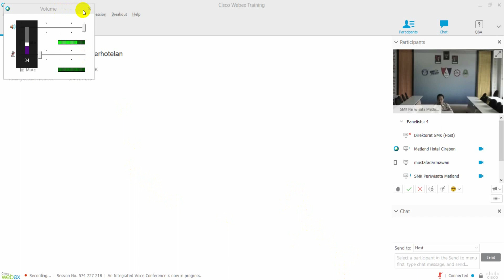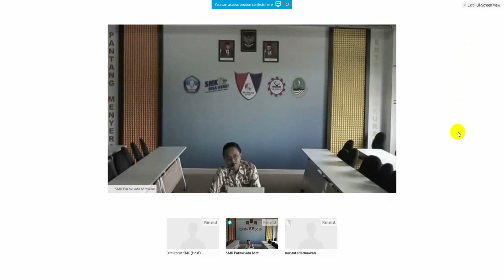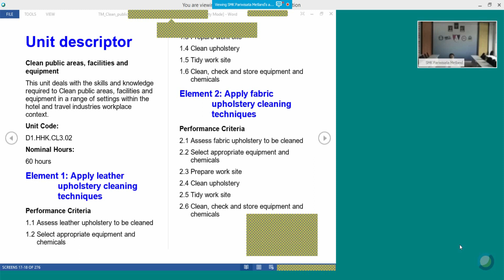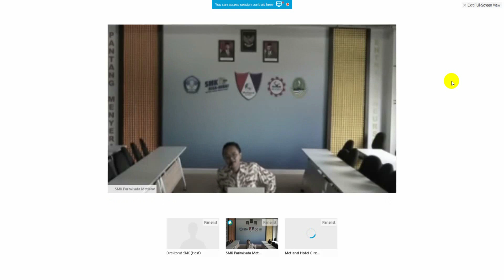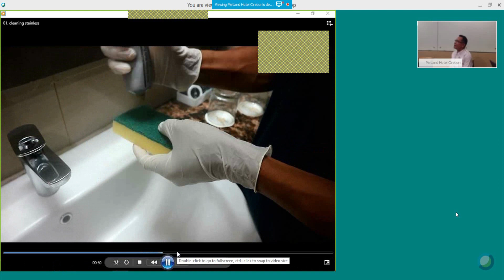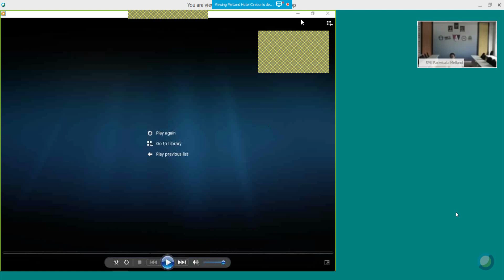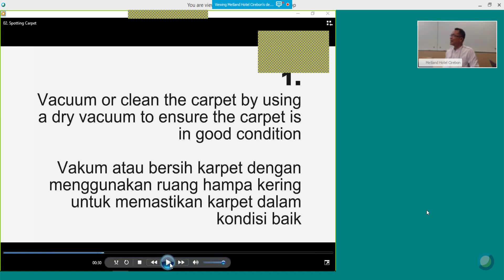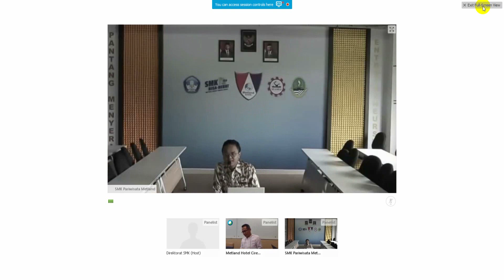KKGS Perhotelan pertemuan ke 2 th 2020